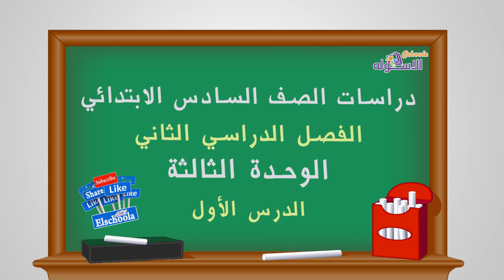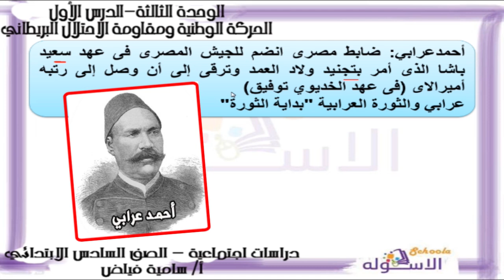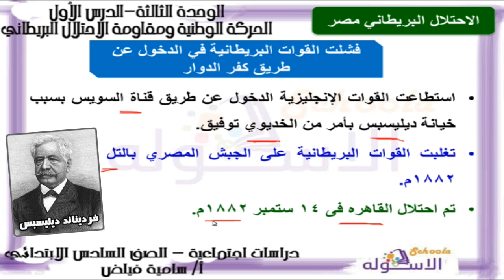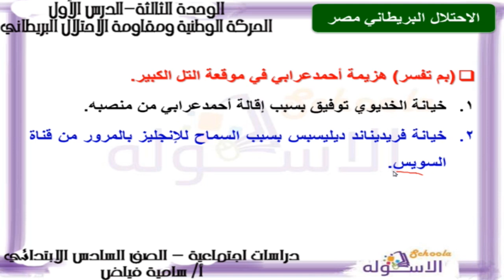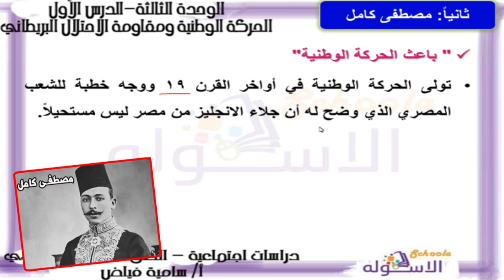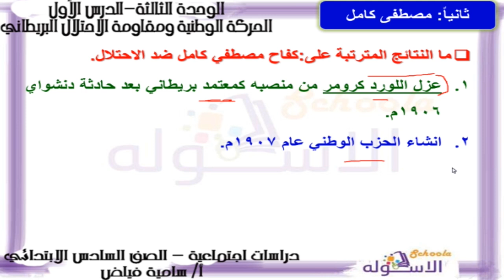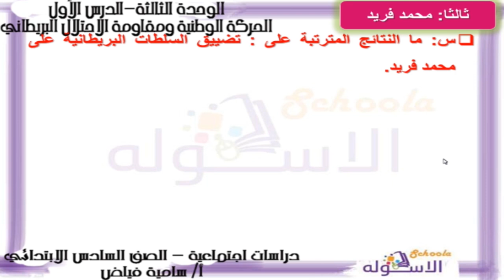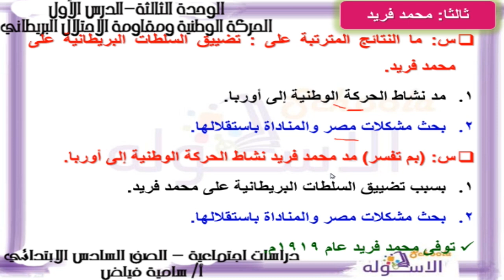دراسات سادسة ابتدائي 2019 | الحركة الوطنية ومقاومة الاحتلال البريطاني |تيرم2 - وح3 - در1 | الاسكوله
أ. سامية فياض _دراسات_الصف السادس الابتدائي _ الترم الثاني _ الوحدة الثالثة -الدرس الأول _ الحركة الوطنية ومقاومة الاحتلال البريطاني - المنهج المصري.